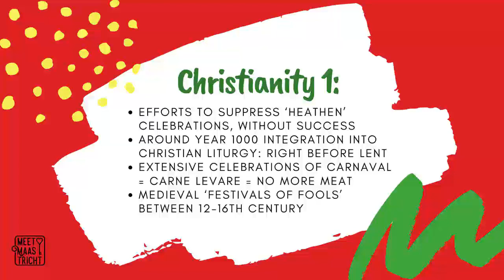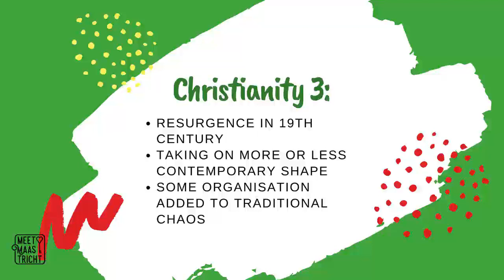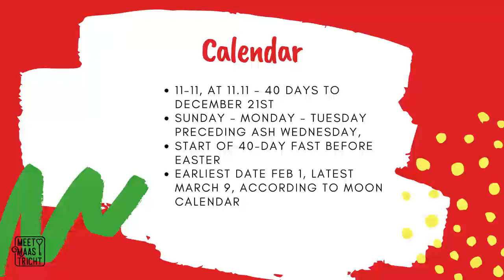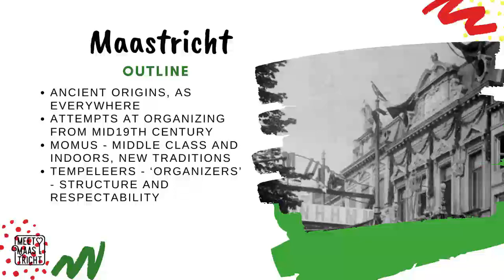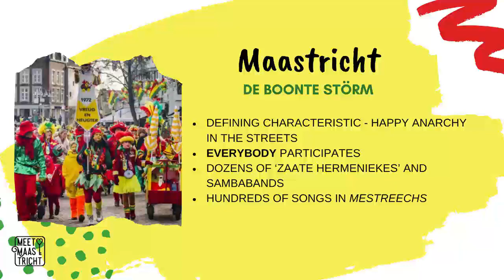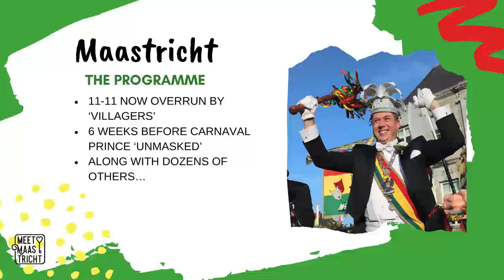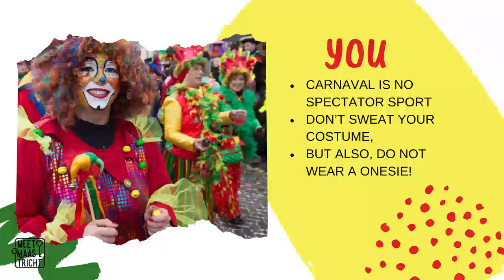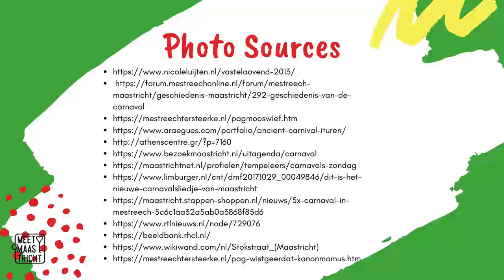CARNAVALOGY: The what, why and when of Carnaval in Maastricht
We might not be able to party in the street this weekend but Carnavalogy is still here to let you know what we'll be doing for Carnaval next year! Carnaval is a huge yearly celebration in Maastricht and in this 'lecture' (don't worry, it's more fun than it sounds ;) ) we'll be going through all the things you need to know. Make sure to comment any questions you have!

Carnavalogy is usually a ticketed event for Meet Maastricht but this year we decided that we would provide it free of charge. That said, if you enjoy our talk and would like to support us, you can do so

Vastelaovend same!